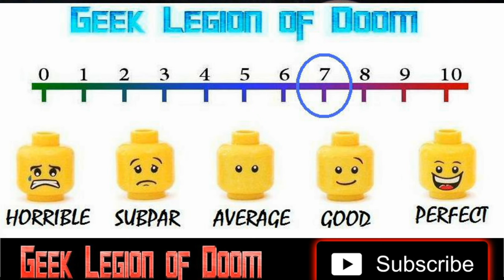THIEVES IN THE NIGHT ( 2023 Wayne Reid ) Tarantinoesque Home Invasion Crime Thriller Movie Review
After a botched heist three thieves break into a house to hide. When they discover a family inside, one wants to kill them, one has an eye for the daughter, one tries to get everyone through the night. The biggest threat is yet to arrive.
Watch here
Prime Video UK:

For your American audience.

Prime Video US: